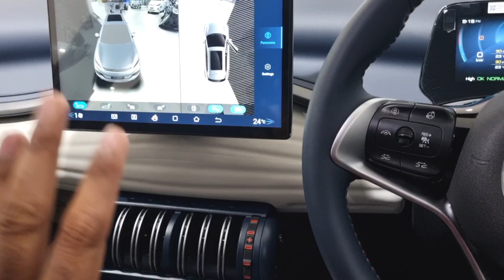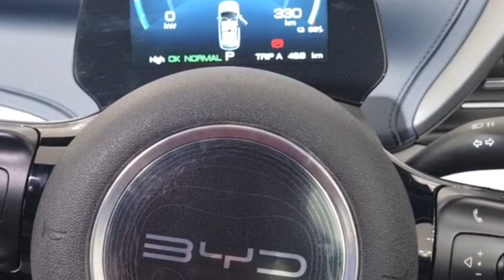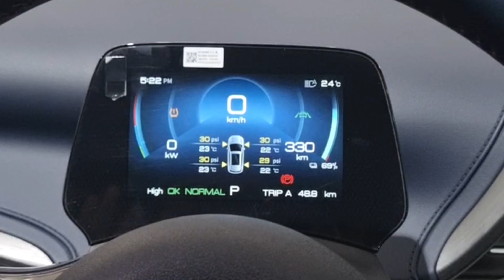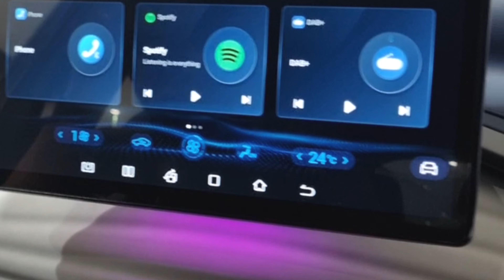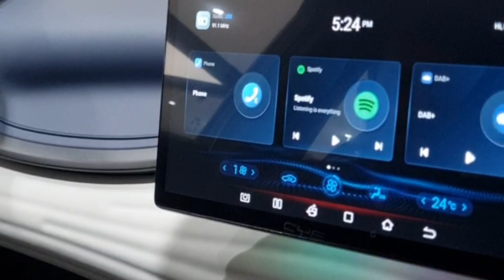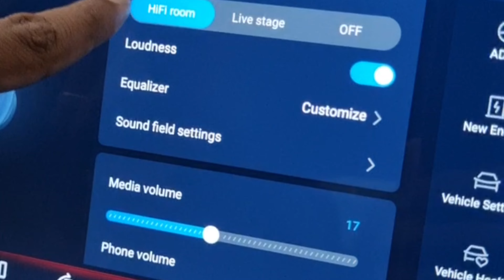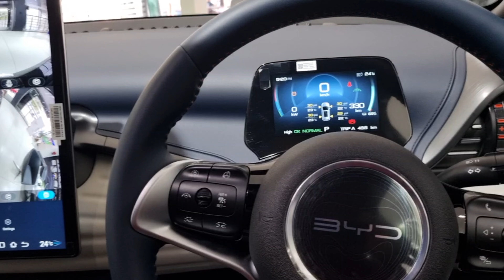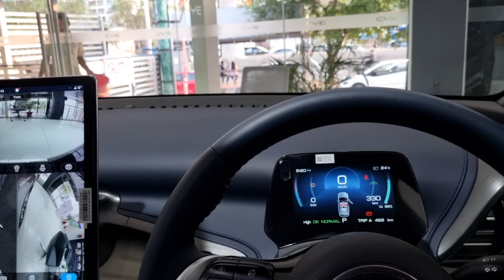2024 BYD New Electric Car Review | BYD Atto 3 Review | on road Price Mileage Engine Detailed Review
2024 BYD New Electric Car Review | BYD Atto 3 Review | on road Price Mileage Engine Detailed Review

Hello friends in this video I will give you all the information about this electric vehicle. Price mileage engine everything about this vehicle.

More information about BYD Cars Contact Sales manager Manoj Sir 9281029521 ADDRESS - PPS BYD Bangalore - Mahadevapura.

2024 BYD New Electric Car Review
BYD Atto 3 Review
on road Price
Mileage
Engine
byd atto 3 2024 Detailed Review
car review
byd review
atto 3 review
car reviews
review
new byd atto 3 review
byd atto 3 malaysia review
byd atto 3 review australia
new car review
atto 3 byd review
electric car review
atto3 review
byd suv review
byd auto 3 review
video reviews
byd atto3 review
new byd atto 3
byd atto 3 uk review
byd atto 3 reviews
byd atto 3 car review
byd atto 3 review 2023
byd atto 3 tech review
2022 byd atto 3 review